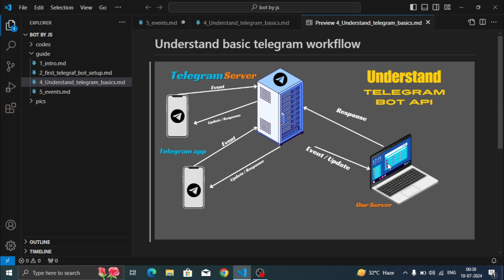How telegram usase bot api server || telegram bot communication | bot development series #4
In this video, I exaplained You basic flow of data/message in telegram. I exaplained about how telegram send or get any message from those clients like mobile apps or bot api servers.

Topics Covered in this video:
00:00 - Intro
01:25 - Understand flow of messages/data in telegram
5:53 - Outro